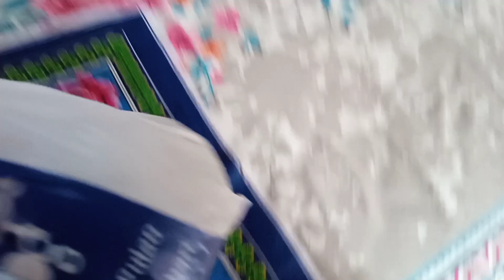Bharosa kesy kry??.@ourdailylife611